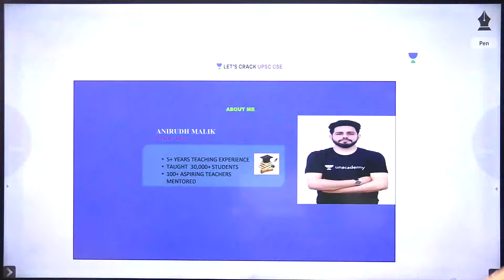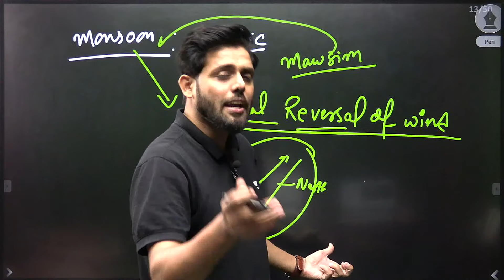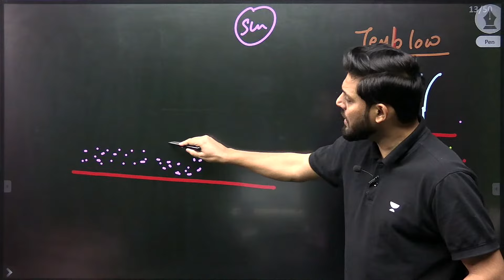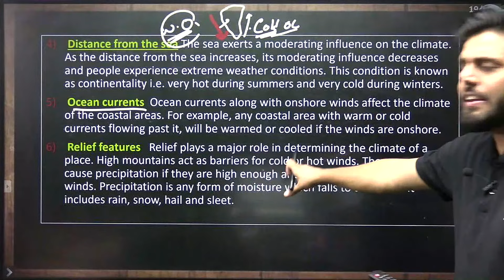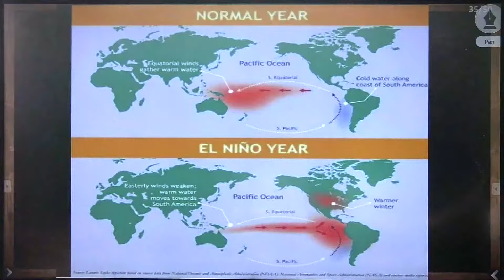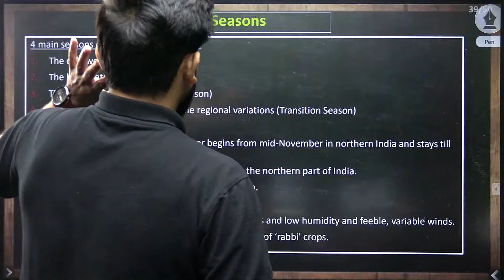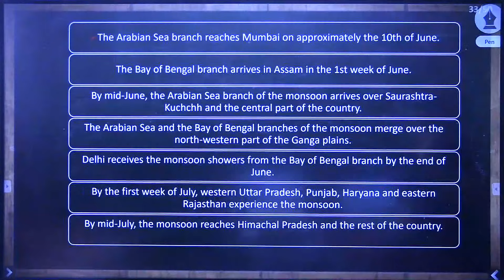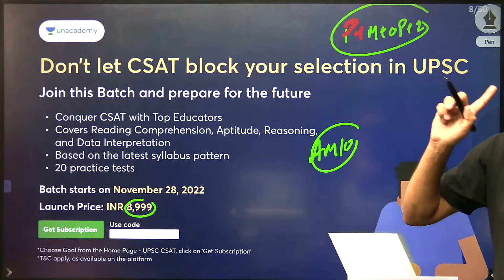Class 11 NCERT Geography | Chapter 4 | Climate of India | Indian Physical Environment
In this session, Educator Anirudh Malik will be discussing the Climate of India from Class 11 NCERT Geography Chapter 4 in NCERT Foundation Course for UPSC CSE 2023
🔊 October Extension Offer 🌟
Get up to 12 months of free extension on your UPSC CSE subscription. Hurry! Offer Ends on Oct 21.

Free Live scholarship test with exciting rewards like Laptops, Amazon Gift Vouchers, and up to 100% scholarships.

🗓️ Oct 22 | 11 AM

You can enroll to Unacademy Subscription and get the following benefits:
1. Learn from your favourite teacher
2. Dedicated DOUBT sessions
3. One Subscription, Unlimited Access to Live Online Classes and Videos
4. Real-time interaction with best-in-class teachers
5. You can ask doubts in live online classes
6. Limited students in each Class
7. Download the videos & watch them offline